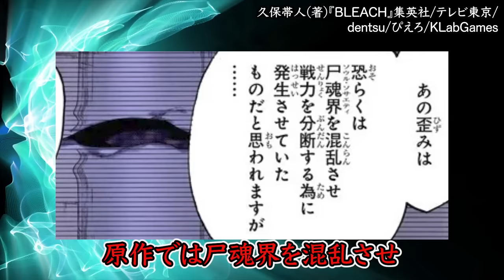【BLEACH】アニメ千年血戦篇２２話 11年ぶりの夜一登場に世界中が涙...。弓親の爆弾発言がカットされないなど神シーン連発の神回【ネタバレ注意】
約11年ぶりの再会です。
とても言葉にできません。

Sho.